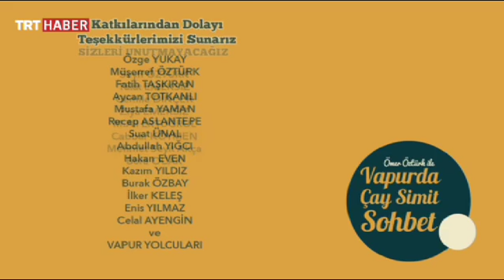Vapurda Çay Simit Sohbet - 48.Bölüm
Ömer Öztürk’ün sunumuyla Vapurda Çay Simit Sohbet, her Pazar 12:15’de TRT Haber ekranlarında (Aslıhan Güner)